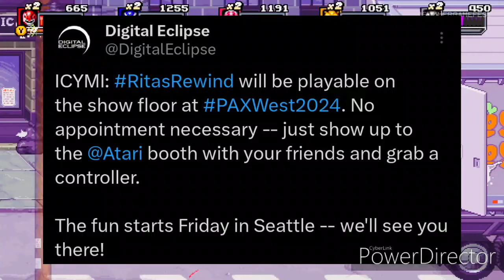posted an exciting update of Mighty Morphin Power Rita's Rewind in Seattle